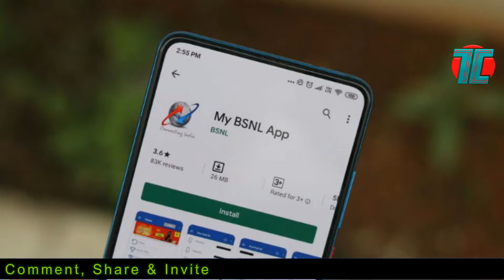BSNL New Data Plans for Prepaid Customers | BSNL Data 151 and 251 Plans | BSNL 4G Data Plans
BSNL ne doston Prepaid customers ke liye Naye Data Plans Launch kiye hain. 151 aur 251 me.
Activate karne ke liye STV_DATA151 or STV_DATA251 likh kar 123 par send karen.